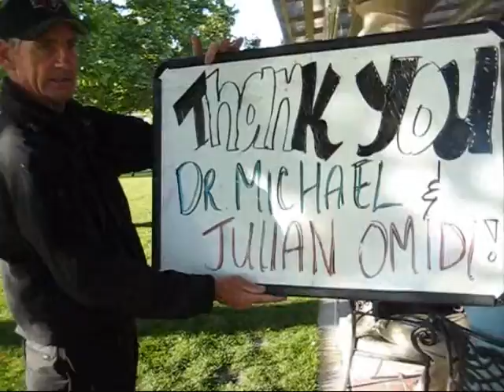Dr. Tom Odgers Thanks Julian Omidi & Dr. Michael Omidi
Dr. Tom Odgers thanks the main sponsors of The Challenge Golf Tournament 2010 - Julian Omidi & Dr. Michael Omidi. Just wish to thank the Members, Families and Friends for the support and participation at this year's Challenge Golf Tournament. The only faces happier than the kids from Simi Valley were on the Members helping the children have a great adventure. Hopefully we can encourage some to have an extended relationship with golf.

Plans are in process for next year, to see if we can extend a part of the program to San Diego, and perhaps have children from another district join us at Porter Valley. Thanks to those also who gave material support.

Dr. Michael Omidi
Julian Omidi
Northridge Toyota
H&H Builders
Will Bennett
Bob Cutting
Mark Korff Godfather Foundation